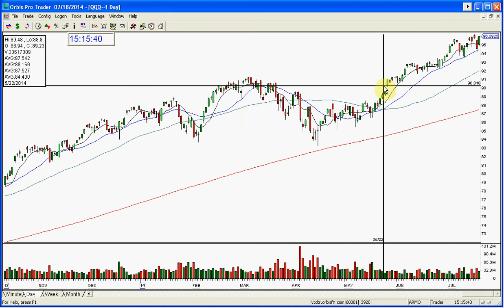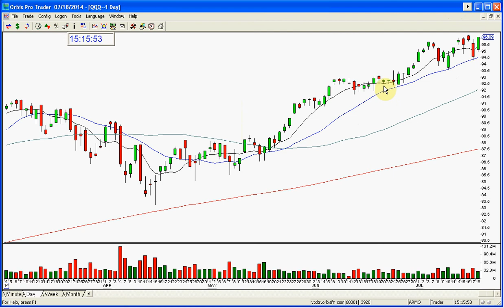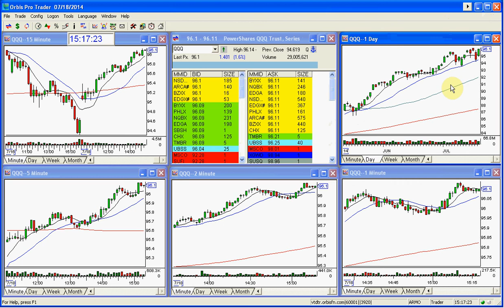QQQ STOCK SWOOSH SHOW MARKET REVIEW 7 18 2014